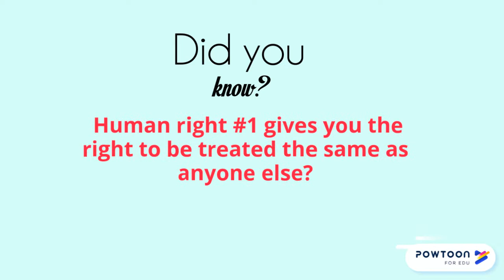Human Right 1: We are born free and equal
a student-created video explaining human right #1: we are born free and equal